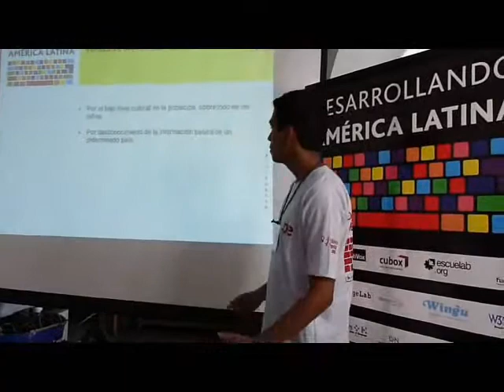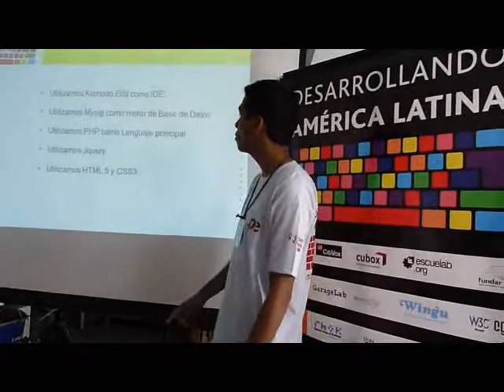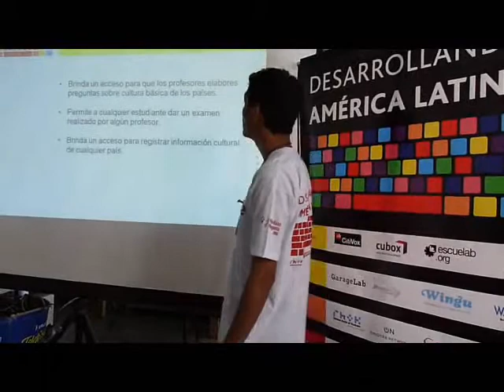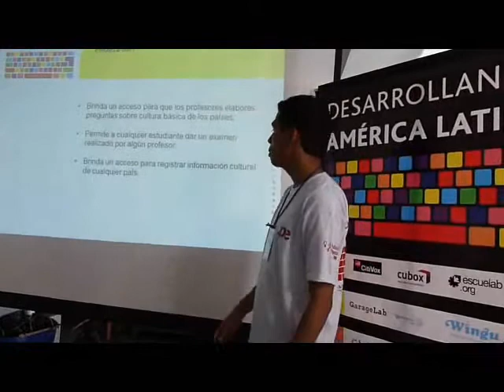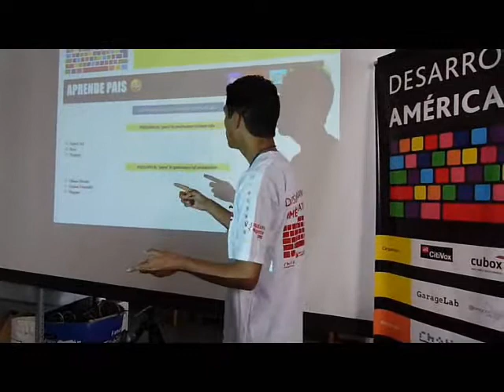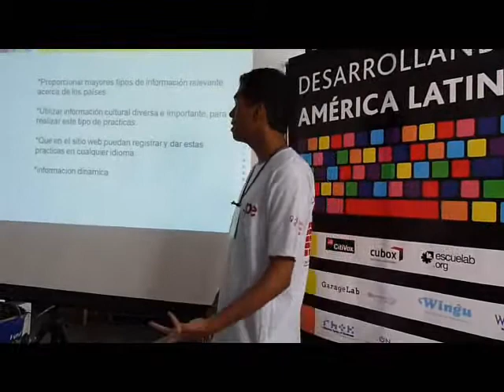Grupo Nascar DAL Perú